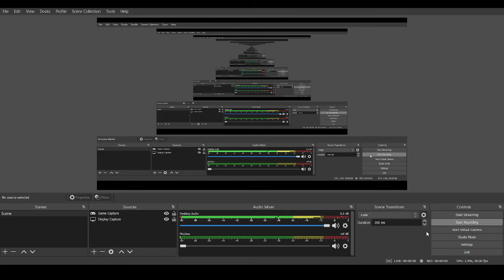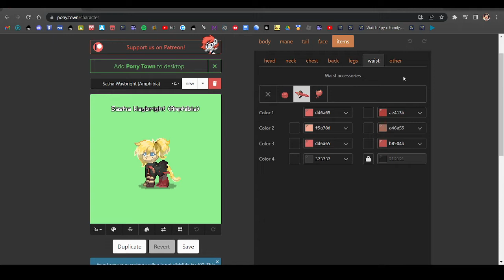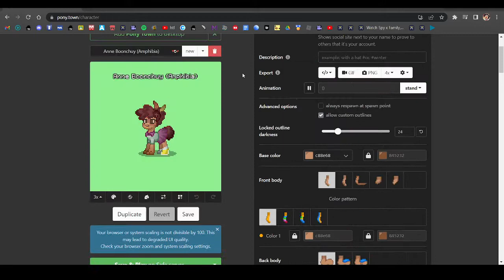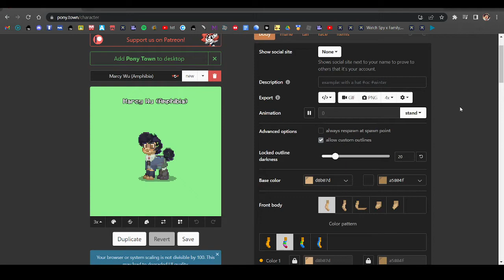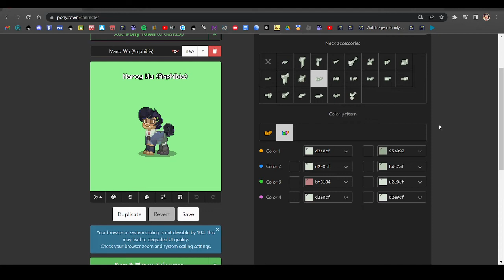PonyTown Amphibia Characters (Tutorial) (Marcy, Anne and Sasha)